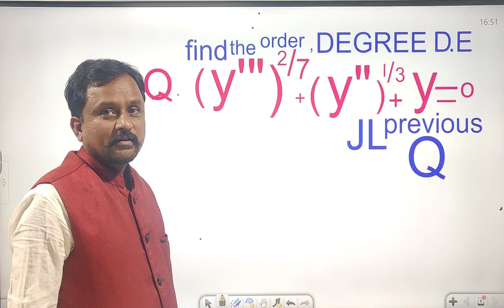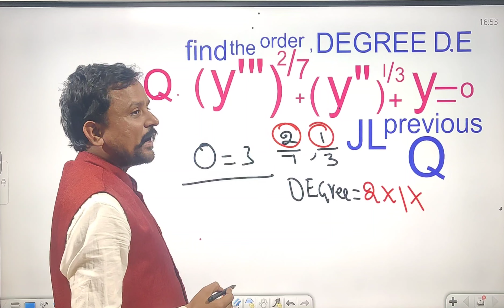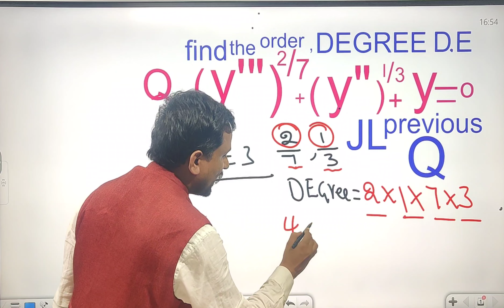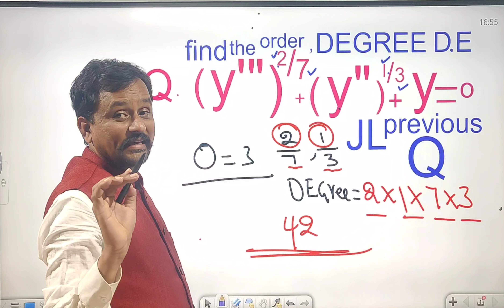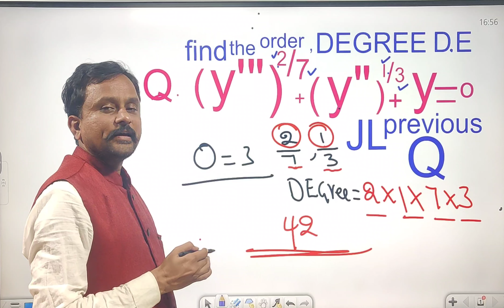JL MATHS SHORTCUTS@SHORTCUTS AUTHOR,SENIORCOLUMNIST ANALYST శ్రీ VEERAIAH SIR (Exp20Years)9848581806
JLMathsOFFLINE@Dilsukh Nager, ASHOK NAGER HYD
✍️ 150Bits 150Mins చేయించే సత్తా ఉన్న ఏకైక *సంస్థ,Faculty*
 ✍️ *మొట్ట* *మొదటి Complete* *Maths Shortcuts institute*
✍️ పలు సార్లు Non Maths విద్యార్ధుల చేత సైతం State 1st Ranks, ALL INDIA 1ST RANKS సాదింప జేసినFACULTY
✍️Msc Maths (OU,KU,HCU,PCU,NIMCET,IIT JAM) లలో పలు సార్లు 1st Ranks,All India top 10Ranks సాదించిన ఘనత
✍️B. Ed Maths,DSC SA MATHS, Gurukula TGT, PGT MATHS,JL,SGT లలో State 1st,Top10Ranks సాదింప జేసిన టీచర్
✍️Concept+Shortcuts with in sec లలో చేసే విధంగా అందించే ఏకైక సంస్థ
✍️JL Maths కి 11Books Material Class Room Notes+4000Bit Bank తో Ready గా ఉన్న ఏకైక సంస్థ
✍️20years teaching experience
✍️ 3Months లో Syllabus complete చేసే సామర్ధ్యం
✍️ Regular గా 20years గా Competitative విద్యను అందించే సామర్థ్యం
✍️Basics నుండి cover చేయడం
✍️150Bits ని 150Mins లో చేయించే సత్తా ఉన్న ఏకైక Faculty. ఇలా ఎన్నో సదుపాయాలు